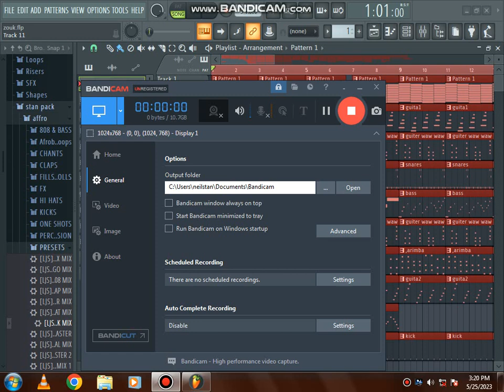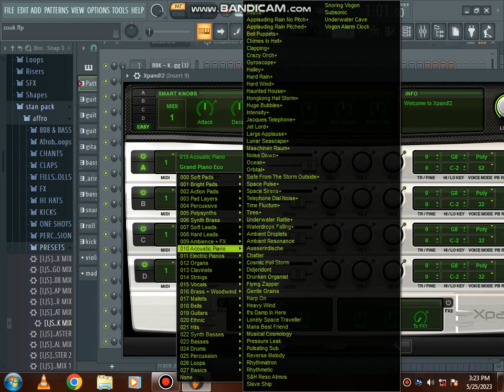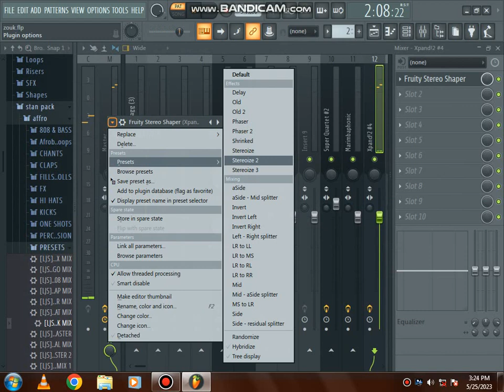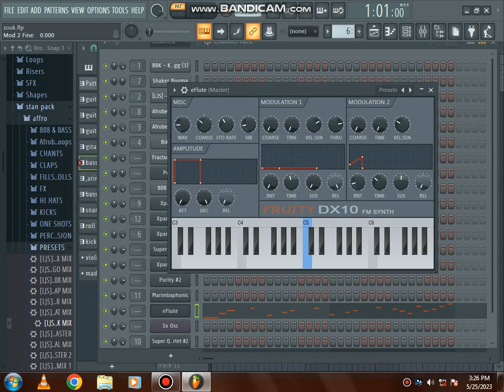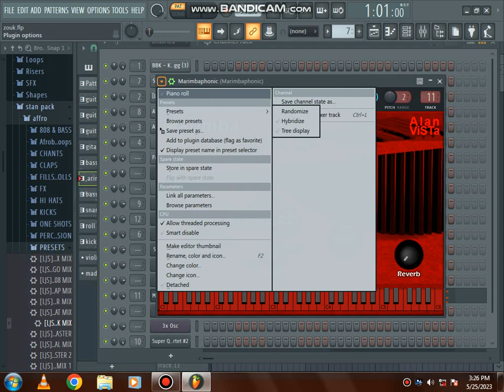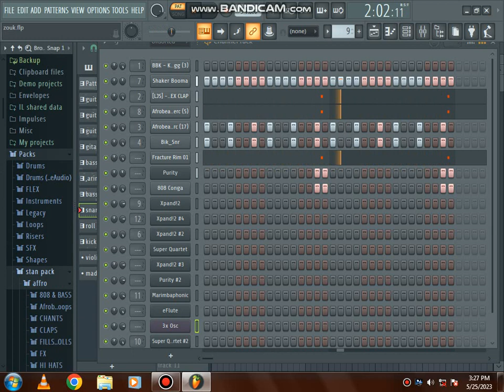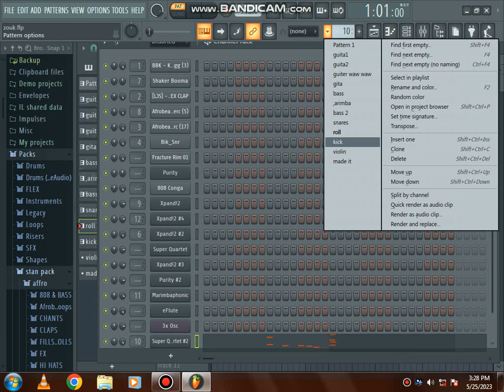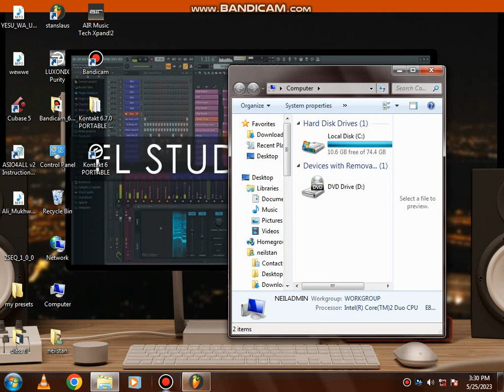jinsi ya kuunda beat ya @OfficialChike and @Simi running to you extended